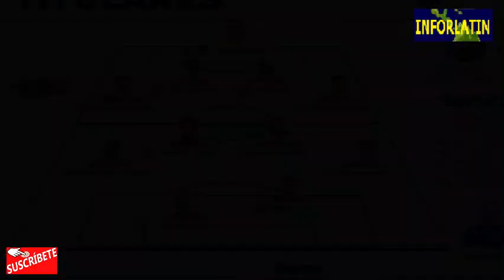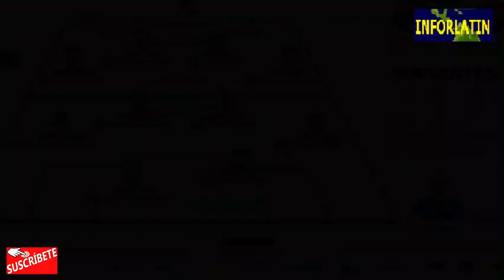OLIMPIA vs NACIONA EL VIVO - J9-A21 - FUTBOL PARAGUAYO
Este es un canal netamente futbolero donde te brinda las mejores ligas del mundo.